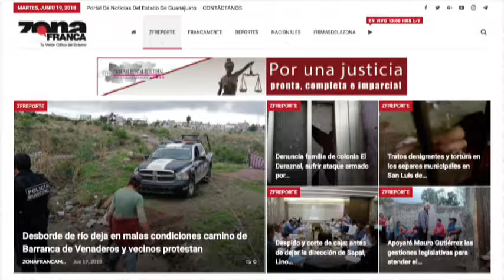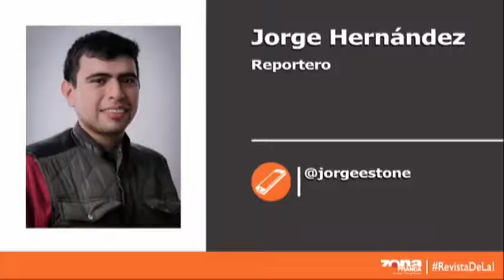Reporte de Jorge Hernández